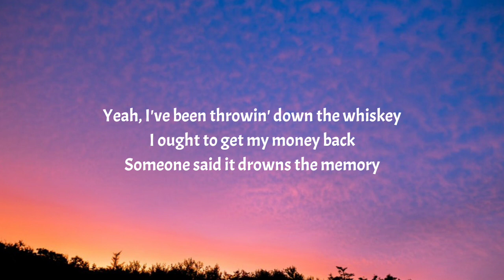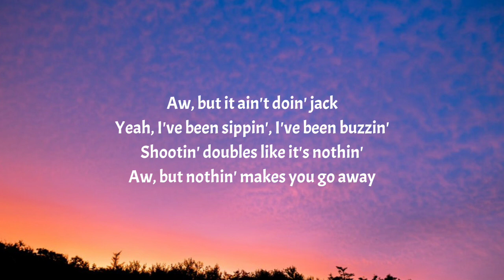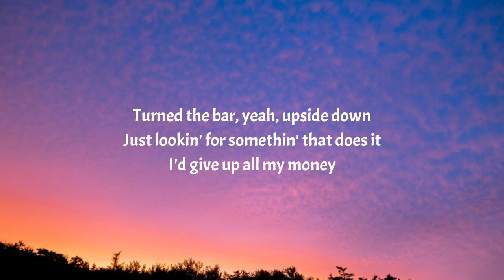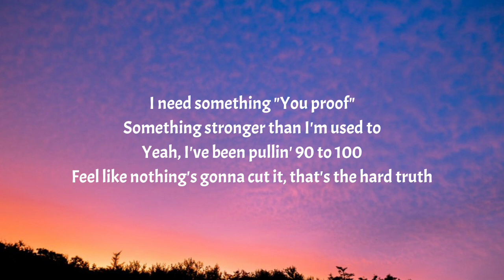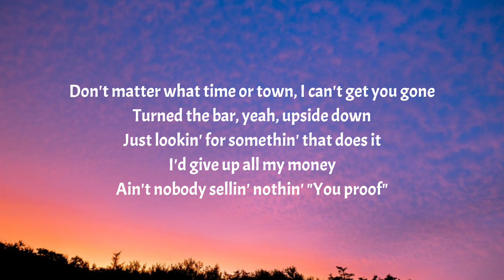Morgan Wallen - You Proof (Lyrics)